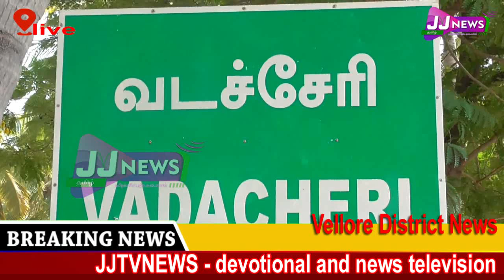Vellore District News#JJTVNEWS devotional and news television 11